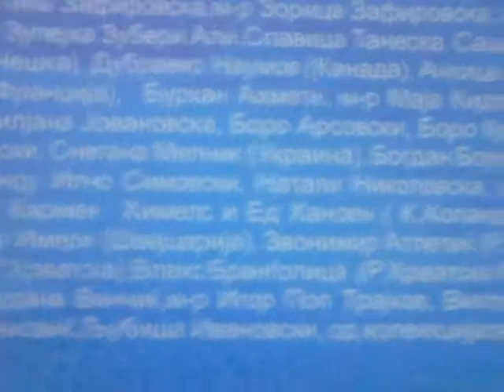Exhibition regarding promotion of the book of Violeta Kalich 5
Exhibition regarding the promotion of the book of reviews in visual arts of Violeta Kalich Reviews- Reflections, Illuminations, Reminiscences held in Public Institution, House of Culture Kocho Racin